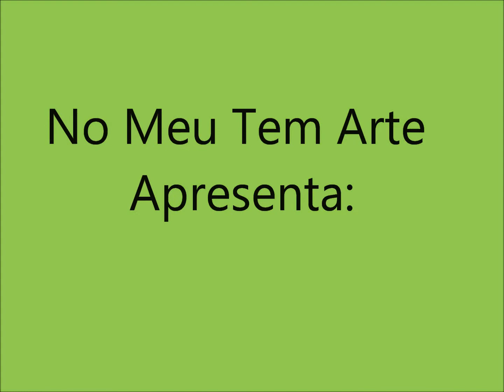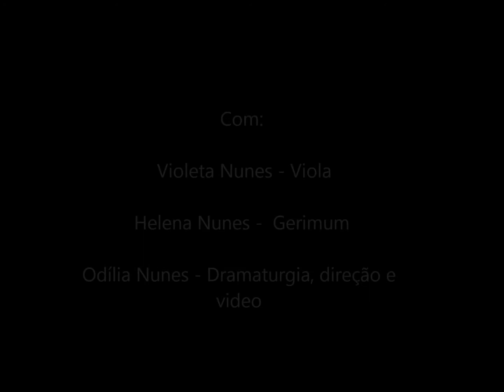FIM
Participação de Viola e Gerimum no FIM - Festival Internacional de Mágicas .